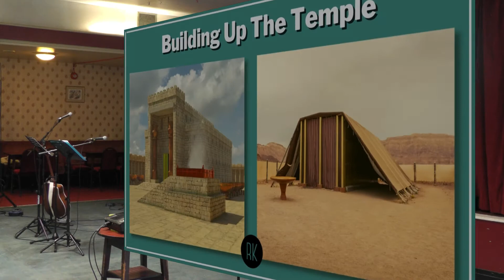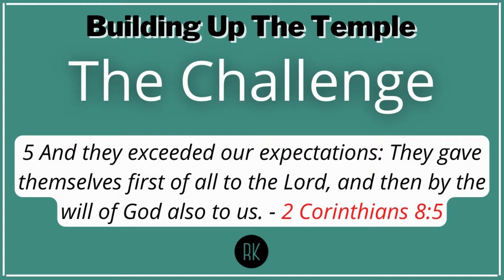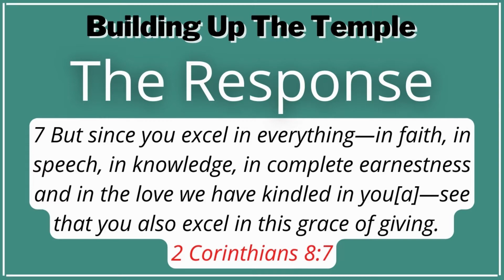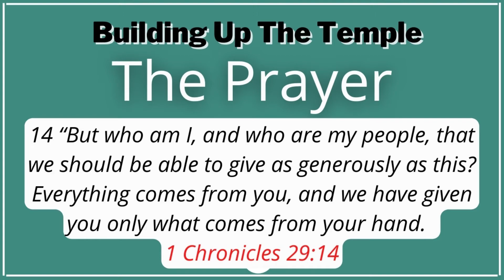Building the Temple - Jim McGlade - 18/09/2022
Jim brings us a stand-alone sermon with a theme around  'Gifts for the Temple' as per the passages in 1 Chronicles 29: 1-20.